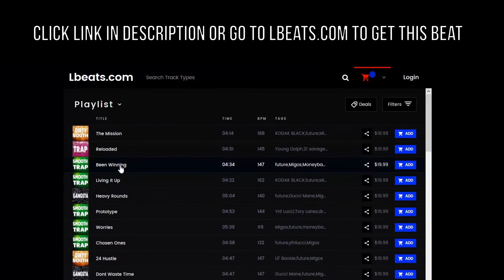*DOPEST* 21 Savage Type Beat "No Ending" Instrumental Lbeats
To Download | Beat Is Called "No Ending"